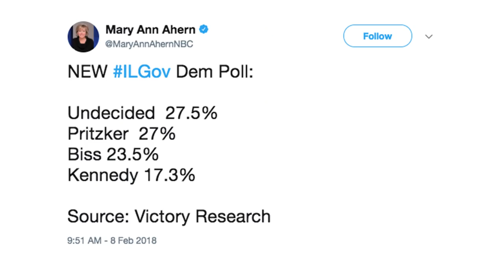When Your Friend Runs for Governor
In which John discusses his 15-year friendship with a mathematician who now might be the next governor of Illinois??? Learn more about Daniel Biss and his campaign

Daniel and I will have a Facebook Live chat THIS THURSDAY at 1pm eastern

And if you donate to Daniel's campaign now, your donations will be matched

Other topics include electoral politics in the United States, the kind of people who run for office, and John's avoidance of professional mathematicians.